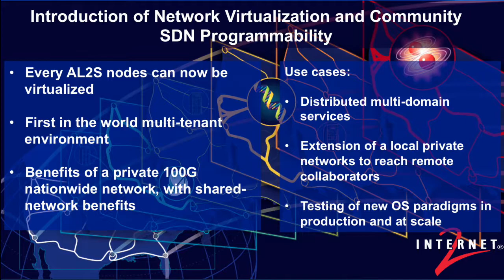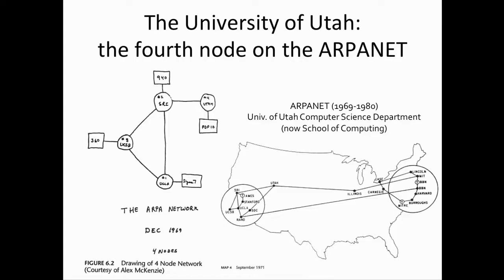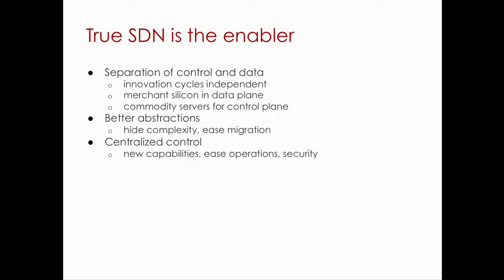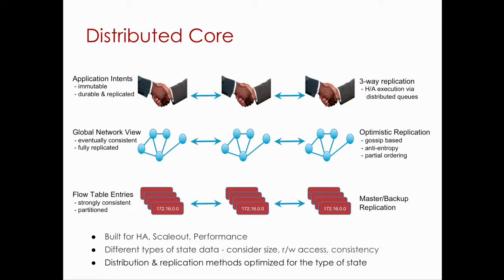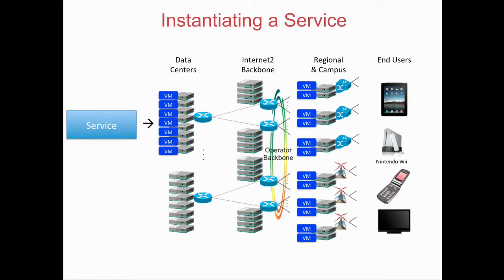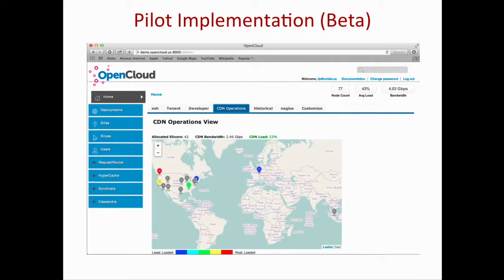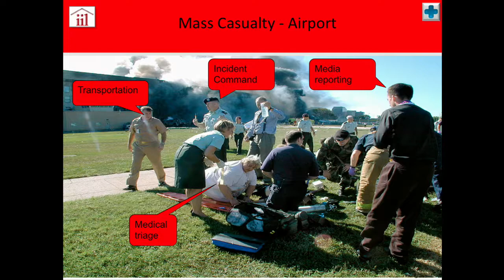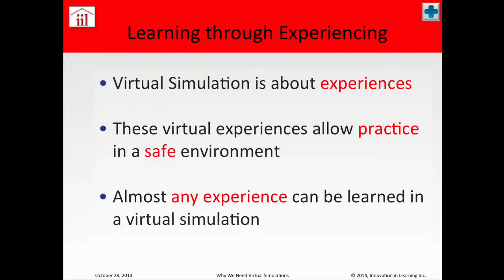Tuesday General Session: 2014 Technology Exchange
Opening Up Internet Innovation: Harnessing Advanced Infrastructure--one of the decade’s most fundamental advances in enabling applications for research.

As the 2014 Internet2 Global Summit featured a look into the future of the Internet's infrastructure as a key supporting function for network programmability, content and advanced service delivery—this exciting announcement and panel will show how advanced software defined networking (SDN) and cloud infrastructures can be a pathfinder for the next generation of the Internet.
Managing Editor of SDNcentral.com, Craig Matsumoto convenes a panel of three Advanced infrastructure experts to discuss advanced infrastructure programs that are pathfinders for the future.

Focusing on the ONOS, OpenCloud, and NSFCloud projects, the panel has a related, but independent discussion about innovations in SDN, Network Function Virtualization (NFV), and network research. With these advancements, the research and education community is transforming capabilities for research, scientific discovery, and Internet technologies capable of creating a new era of global invention and innovation.

Tuesday's featured Tech Talks include:
Parvati Dev, CEO of Innovation in Learning, Inc., previously director of the SUMMIT Lab at Stanford University, one of the pioneers of the NIH Visible Human Project, and Internet2 enthusiast, discusses how virtual environments and video game technologies will create the "flight simulator" for healthcare. Learners placed in simulations of critical medical incidents must use their knowledge and skills to figure out how to lead their team and perform optimally to save their rapidly deteriorating patients.

MODERATOR Craig Matsumoto SDN Central
SPEAKERS
Steve Corbato, University of Utah
Larry Peterson, Princeton University
Bill Snow, ON.LAB
Rob Vietzke, Internet2
Parvati Dev, CEO Innovation in Learning